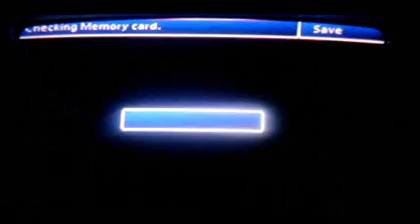Let's Play FFVII Part 66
Traveling deeper into the crater, the party encounters Sephiroth, but Cloud identifies him as Jenova.  Afterwards, Jenova attacks them, leading them into their third boss fight with her.  Afterwards, they reclaim the Black Materia and head up to settle things with Sephiroth.  Enjoy!